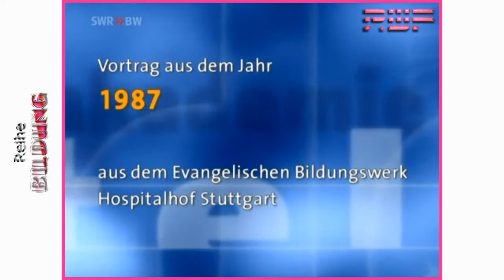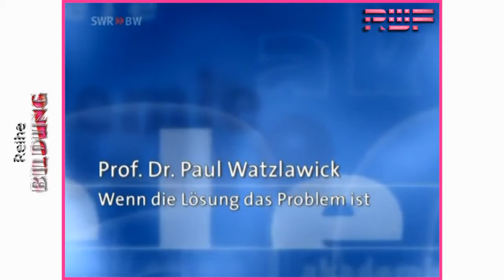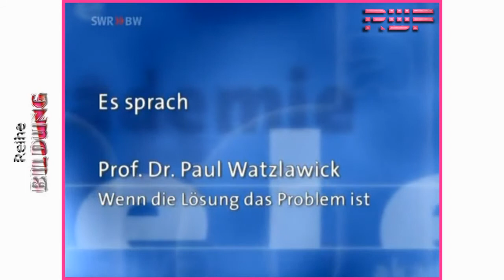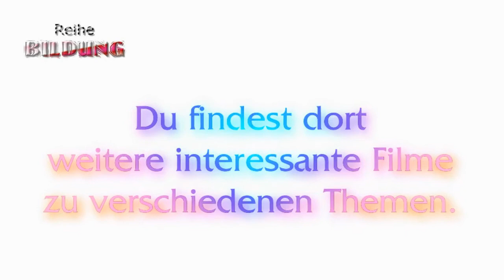RWF TV | Paul Watzlawick - Wenn die Lösung das Problem ist Vortrag